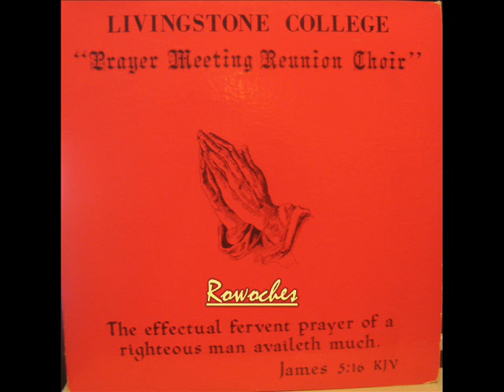"Moving On"- Livingstone College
Livingstone College's PRAYER MEETING REUNION CHOIR